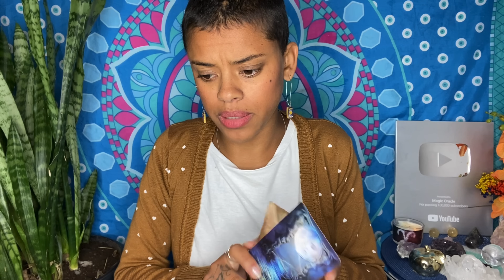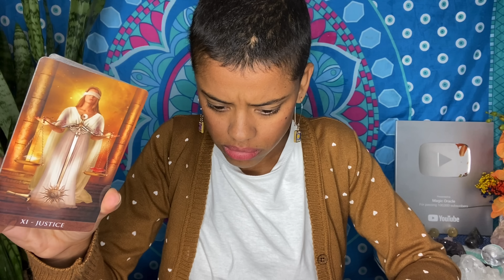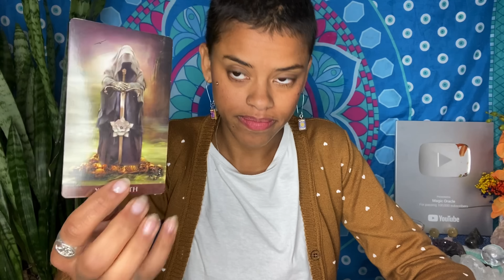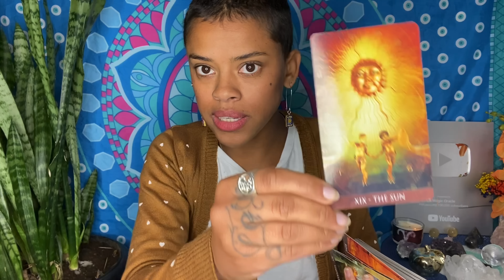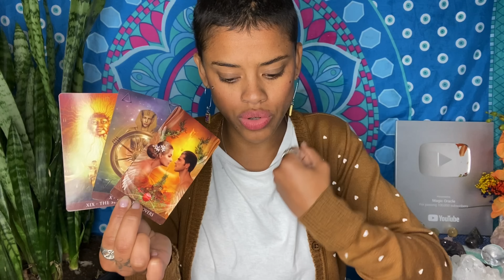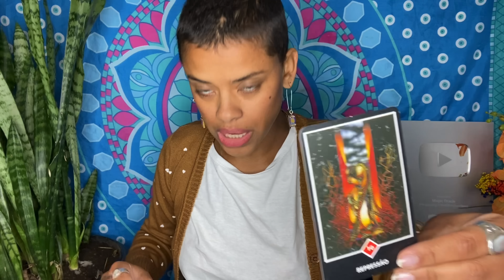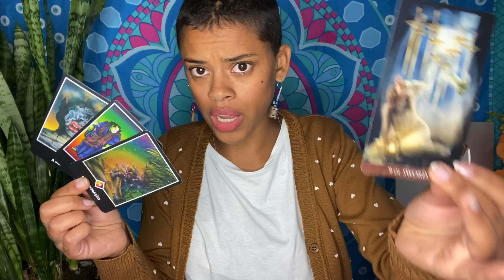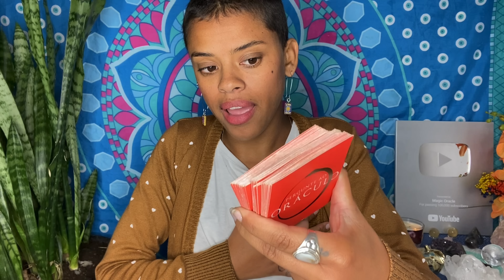♒️AQUÁRIO✨JULHO✨É PRA VOCÊ!! ALGUÉM TENDO QUE SE CONFORMAR COM SEU SUCESSO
✨CURSO: DE VOLTA PRA CASA, COM O TAROT✨

O curso "De volta para casa, com o Tarot" é uma caminhada de 12 meses de forma profunda e proveitosa. Não será necessário grandes conhecimentos nas área, porque o próprio curso já irá dar a base necessária através da prática e claro disciplina de cada aluno. Além disso, os alunos aprenderão um pouco sobre estratégias de marketing para ganho de renda no meio digital, através da espiritualidade.

O curso contará com a profissional Bianca Capasciuti, especialista em cura espiritual e desobsessão.
Além de e-books especiais.
Venha viver essa experiência valorosa.
Ministrado por Amanda Belém.

✨Violência Doméstica: Disk 180

 💖CALENDÁRIO:

-Segunda: Câncer, peixes e escorpião.
-Terça: Gêmeos, libra e aquário
-Quarta: Touro, virgem e capricórnio
-Quinta: Áries, leão e sagitário